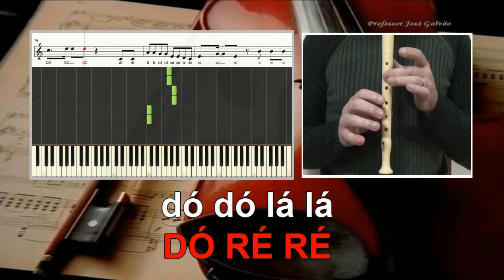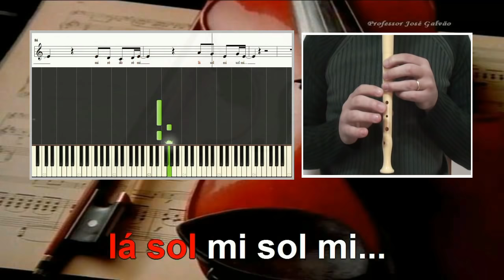Whistle - Flo rida - Karaoke das notas para flauta - Jose Galvao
A pedido dos alunos do 7ºC e 8ºB da Escola D.Pedro II.
"Whistle" é uma canção do cantor e rapper norte-americano Flo Rida, de seu quarto álbum de estúdio, Wild Ones. "Whistle" foi escrito por Flo Rida, David Glass Marcus Killian, Justin Franks, Breyan Isaac e Antonio Mobley, enqüanto a produção foi feita por DJ Frank E e Glass. Flo Rida descreveu a canção, dizendo: "Provavelmente será a maior gravação que já fiz."

Cifra melodica
si si si
DÓ DÓ lá sol
DÓ RÉ RÉ

DÓ RÉ RÉ

dó dó lá lá
sol sol mi mi
ré dó mi sol mi

RÉ si DÓ

lá sol mi sol mi
mi ré dó ré mi

dó dó dó dó
dó dó dó
dó ré dó

DÓ DÓ DÓ
DÓ RÉ DÓ

dó dó dó
dó ré dó

DÓ RÉ DÓ

DÓ RÉ RÉ

DÓ RÉ RÉ

RÉ si DÓ

dó dó dó
dó ré dó

DÓ DÓ DÓ
DÓ RÉ DÓ

dó dó dó
dó ré dó

DÓ RÉ DÓ

DÓ RÉ RÉ

DÓ RÉ RÉ

RÉ si DÓ

dó dó dó
dó ré dó

DÓ DÓ DÓ
DÓ RÉ DÓ

dó dó dó
dó ré dó

DÓ RÉ DÓ

DÓ RÉ RÉ

DÓ RÉ RÉ

RÉ si DÓ

Educação Musical
Jose Galvao